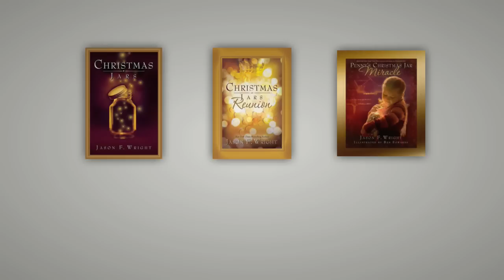Christmas Jars Book Trailer #4 (Jars across America)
Just a sample of individuals who have Christmas Jars miracles of their own.

Jason F. Wright's Christmas Jars, Christmas Jars Reunion and Penny's Christmas Jar Miracle now available in book stores everywhere.